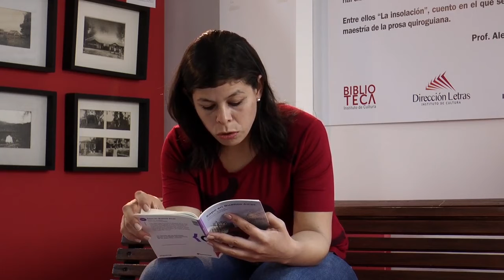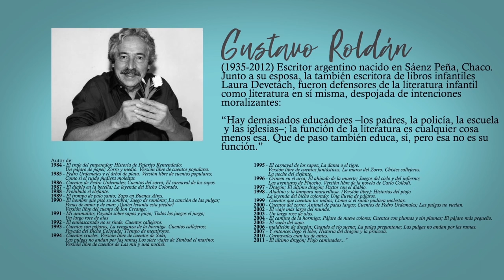Literateca - GISELA LEE ROLDAN 2020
Literateca es un proyecto de la Dirección de Letras en articulación con el Departamento de Cine, Audiovisuales y Artes Digitales (DECAAD), ambos espacios dependientes del Instituto de Cultura del Chaco.

Este proyecto aspira a recopilar, conservar y difundir el patrimonio literario del Chaco y del nordeste, con la visita de escritores del resto del país y hasta de algunos autores internacionales.